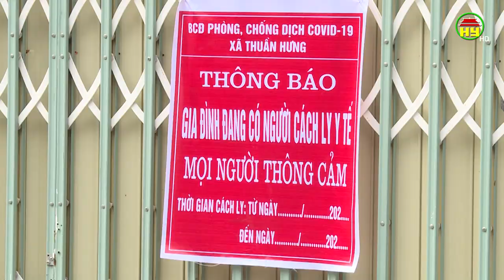Tổng hợp tình hình dịch Covid - 19 ngày 14/11/2021 trên địa bàn tỉnh Hưng Yên